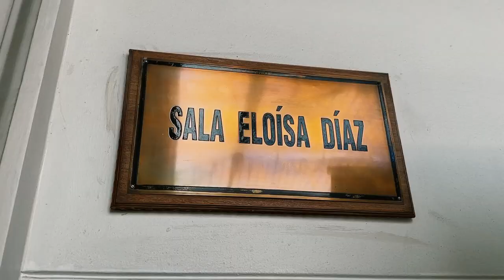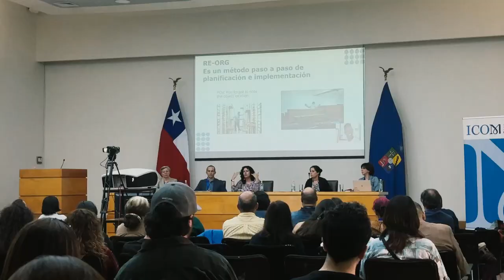¡Obtuvimos el Premio Grete Mostny a las buenas prácticas museológicas!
El premio Grete Mostny a las buenas prácticas museológicas ya está en el MIM 🙂, junto a otros que hemos obtenido en nuestros 24 años de historia.

Ayer tuvimos el honor de recibir este reconocimiento por MIMEnCalma, programa que busca mejorar la experiencia de la visita de personas en el espectro autista y sus familias, donde el museo se adapta a ellos y ellas. Desde su creación en 2023, MIM en Calma además se expandió hacia otros espacios culturales, siendo el motor de lo que hoy es la RedDeMuseosEnCalma, que cada día suma a más organizaciones.

Este es un reconocimiento que nos llena de orgullo, porque además lleva el nombre de una de las mujeres más destacadas de la ciencia y del mundo de los museos en nuestro país: Grete Mostny. Originaria de Austria y nacionalizada chilena en 1946, fue académica de la Universidad de Chile, donde impartió cursos de antropología cultural, prehistoria americana y prehistoria chilena, filosofía y educación; y más tarde directora del @mnhncl, desde donde impulsó acciones concretas y fundamentales para el desarrollo de la museología en Chile.

Entre muchísimas cosas que hizo a lo largo de su vida en torno a diferentes ámbitos del conocimiento, destacan su contribución y empuje para la realización en Chile de la Mesa Redonda de Santiago, instancia de diálogo acerca de la importancia de los museos en el mundo contemporáneo, llevada a cabo en mayo de 1972. Algo así como el “mundial de los museos”, y de ahí su importancia. Y también su participación en la creación de la Asociación de Museos de Chile y la reorganización de ICOM Chile, siendo también su presidenta entre los años 1966 y 1982.

Y justamente el premio lo otorga @icomofficiel @icomchile, organización internacional de museos y profesionales de los museos cuya finalidad es investigar, perpetuar, perennizar y transmitir a la sociedad el patrimonio cultural y natural mundial, presente y futuro, tangible e intangible. Esta es la cuarta vez que se entrega y busca reconocer proyectos y/o iniciativas que integren un enfoque de sostenibilidad, abordando las dimensiones social, cultural, ambiental y económica.